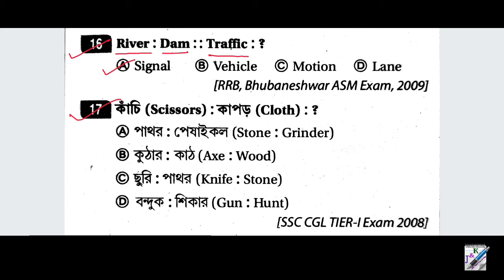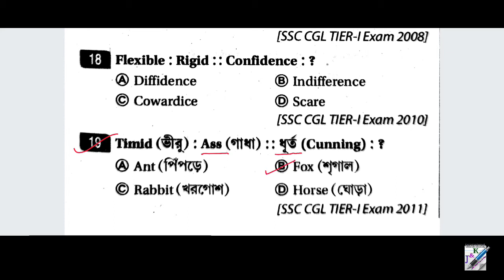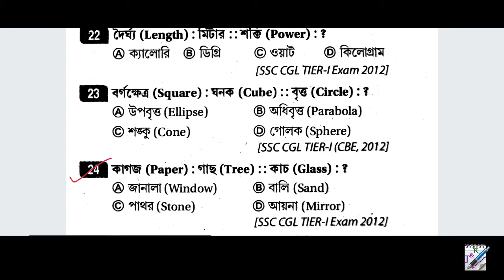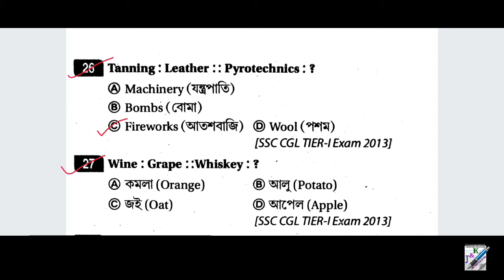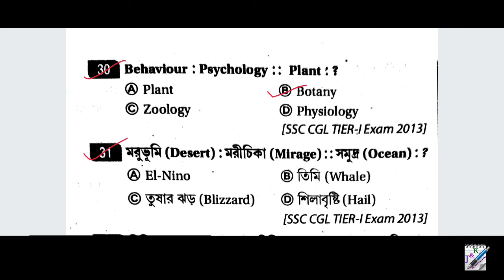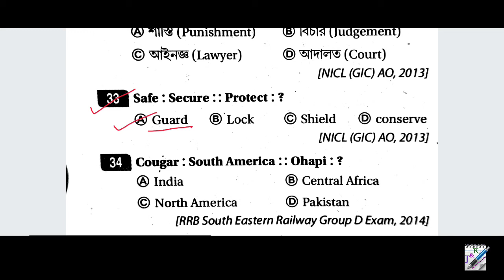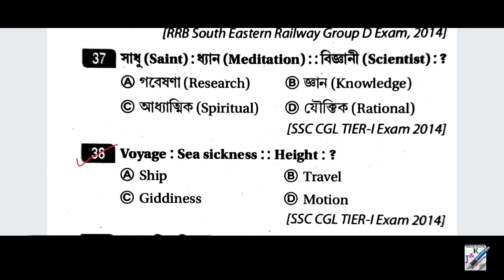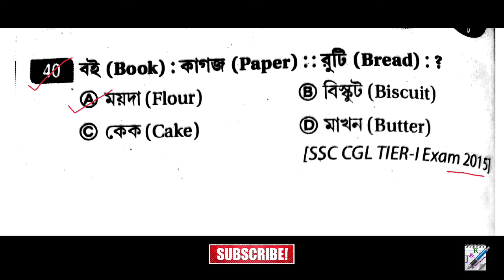সুবীর দাসের রিজিনিং | সাদৃশ্য | Analogy | Subir Das Verbal Reasoning in Bengali | Part-10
General Intelligence
General Intelligence in Bengali
Bangla Reasoning